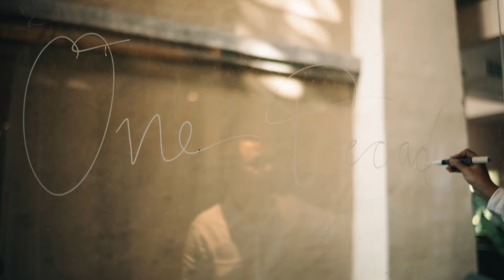One Decade 15 August 2019 - by Carol Kuntjoro